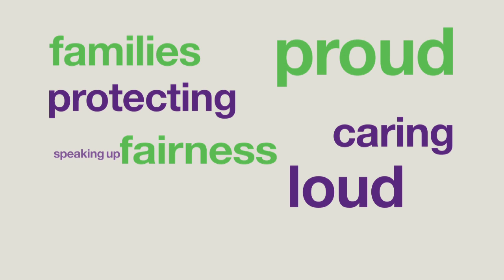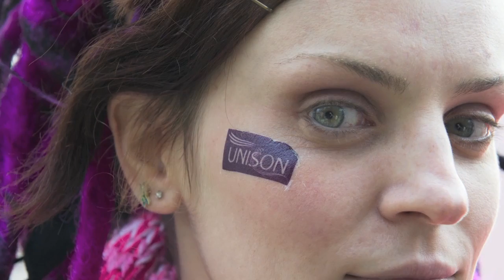march26dp H264 Widescreen 1280x720